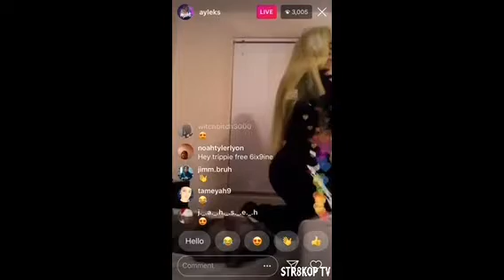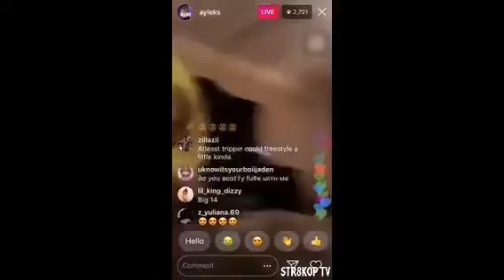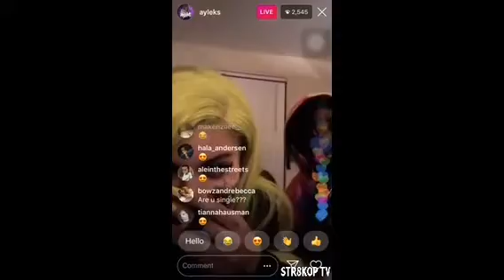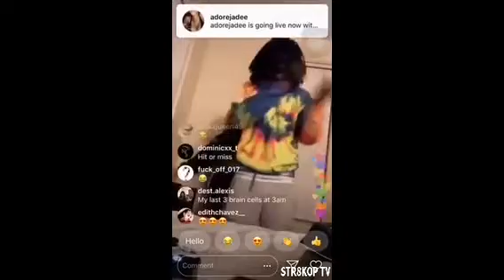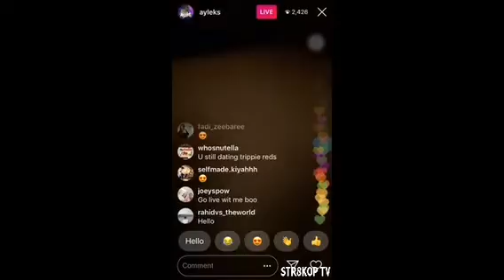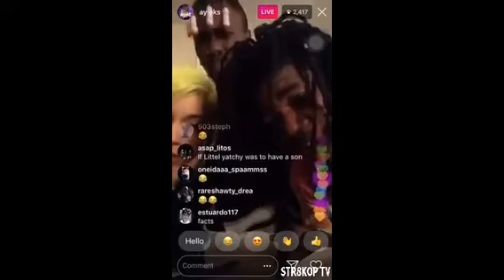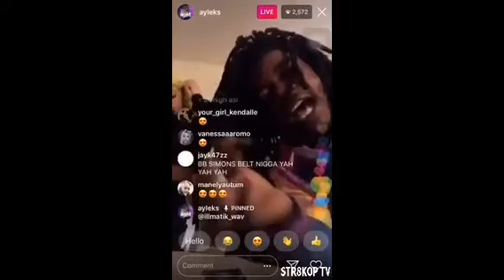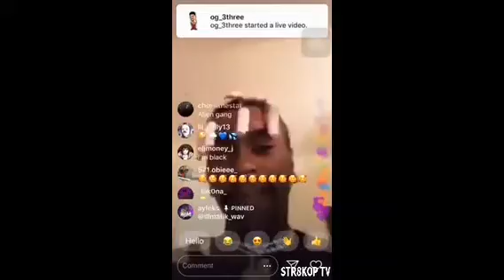TRIPPIE REDD’S “EX FIANCE AYLEKS TWERKING & FLIRTING with HIS OLD HOMIES HE INTRODUCED HER TO”